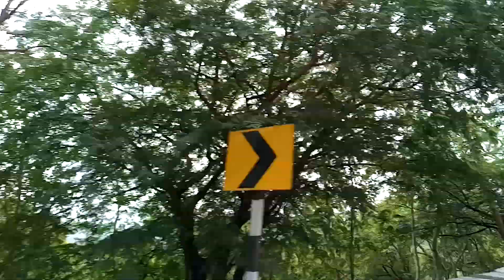Coalfield Times Media Tirupati to Going Tirumala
Balaji Mandir 19th January Sunday 2020 Photojournalist Saibal Sarkar Director Coalfield Times Media Tirumala Balaji